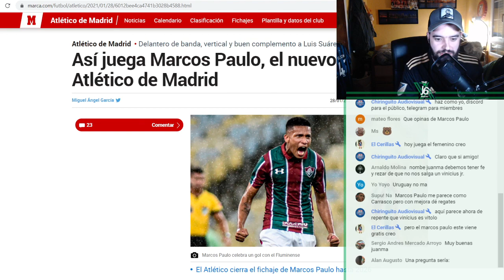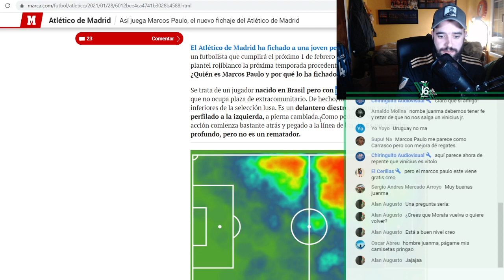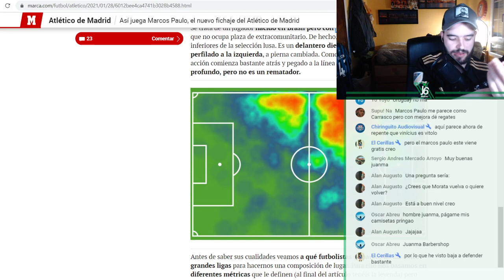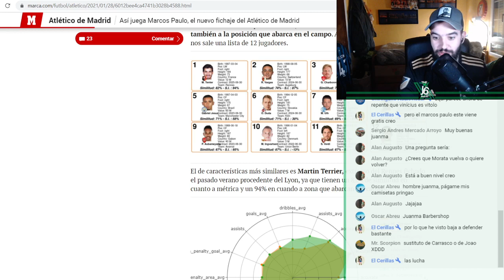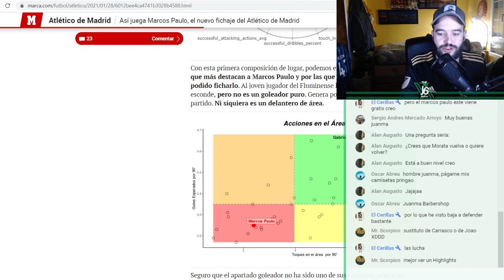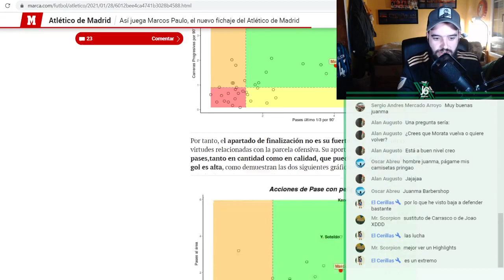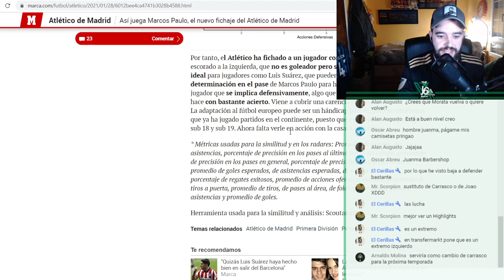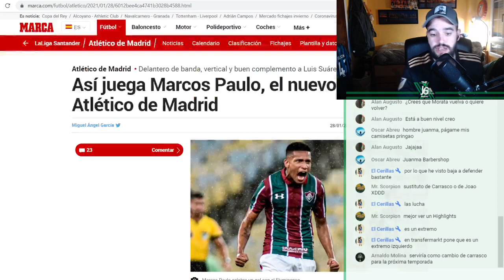🤔👀MARCOS PAULO: ASI ES LA NUEVA PERLA DEL ATLÉTICO